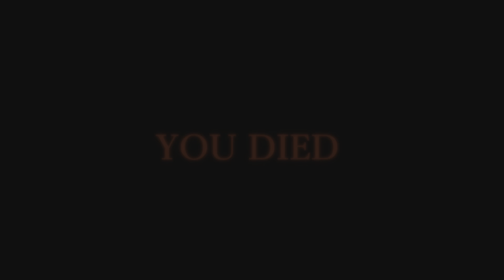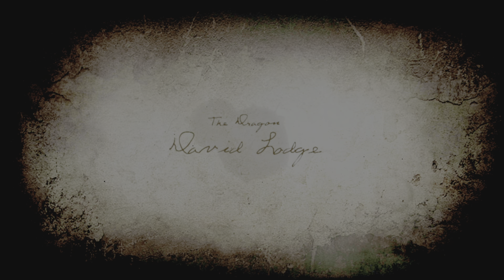Dragon's Dogma Последний Бой с Эффектами ShareFactory